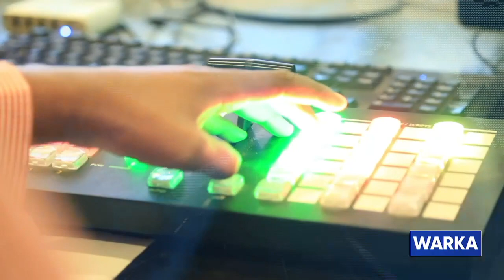WARKA HABEEN EE SNTV 23.12.2021.